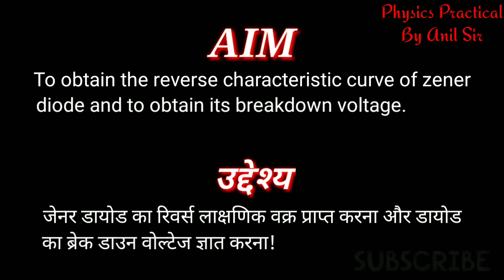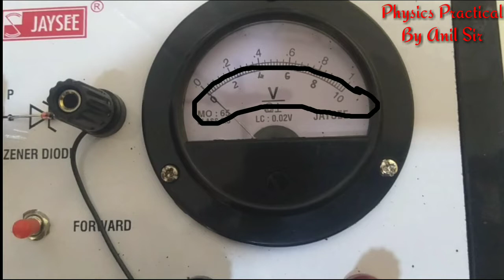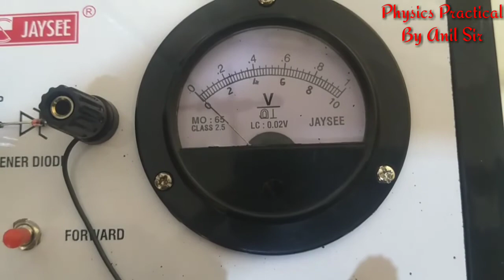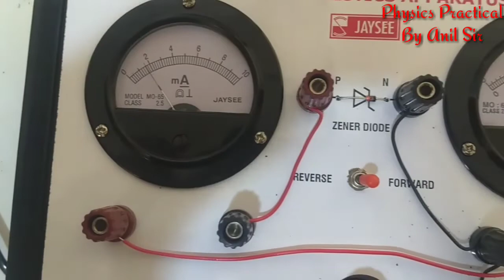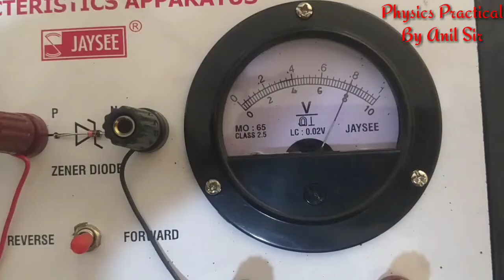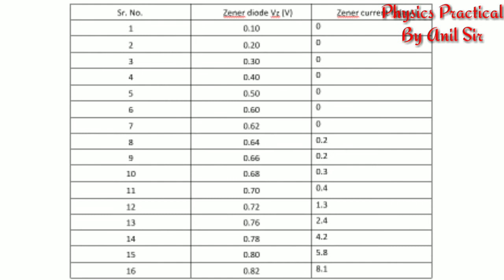Zener diode characteristics || physics practical || class 12th || by anil sir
Zener diode characteristics|| physics practical || class 12 || by anil sir

Hello students i am anil sir.
I am here to teach you step by step all kind of physics practical of class 11 and 12.

Detail :
To study characteristics of Zener diode.